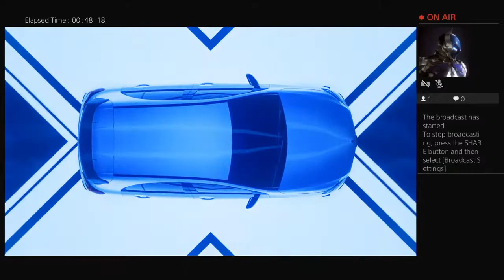CedricZahra10's Live PS4 Broadcast